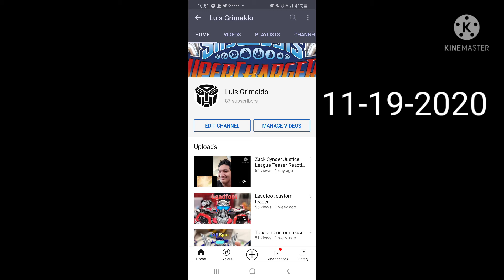900-1000- 2.5k Subscribers 🙏 🎉 🎉 🎉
It means the world to me. I been busy with college for the last couple of months but I'm back to making more videos for all of you.